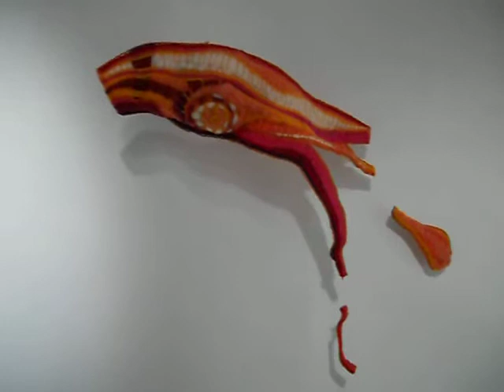De la serie Sublime ascendencia, 2010. Ruth Mariel Carvalho Rodriguez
El tejido forma parte de mi vida desde niña, desde mis abuelas transmitiéndome el arte a través de sus manos; la textura, la trama, el color... todo confluye en infinidad de formas que se manifiestan a través de mis tapices.

Concibo estas formas sin tiempo ni espacio... suspendidas jugando con el volumen; atravesando mi propia historia. Tengo la necesidad de compartir lo que ve mi mundo interno, de traspasar los propios límites de las técnicas tradicionales en esta búsqueda personal que me

moviliza desde lo más íntimo.

Esta obra se expuso en la muestra: Proyecto Circular 3, se exibio en el 16 de agosto al 11 de septiembre de 2011 y participaron de la misma los siguientes artistas por provincia: HERSILIA ALVAREZ Y SEBASTIÁN VILLAR ROJAS de Rosario, MAXIMILIANO AQUINO de Puerto Madryn
MARCO BAINELLA de Paraná, MARIELA BERGATO de San Miguel, GISELA BOLLINI de Eldorado, ANALÍA BRUNO de Vicente López, VIRGINIA BUITRÓN de Ciudad de Buenos Aires, BUSCATUS de Rosario, FACA FABRICIO CAIAZZA de Rosario, VALERIA CALVO de Ciudad de Buenos Aires, MÓNICA CAMPOS de Salta, RUTH MARIEL CARVALHO RODRIGUES de Trelew, MATÍAS HEBER CHIANEA de Rosario, PABLO CURUTCHET de Córdoba, DIEGO DANESE de Puerto Madryn, MAGUI DÁVILA de Puerto Madryn, MERCEDES DUTTO de Comodoro Rivadavia, CECI ESTALLES de Carapachay, MARINA ETCHEGOYHEN de Ciudad de Buenos Aires, MARINA AZUL FERNANDEZ BESADA de Ciudad de Buenos Aires, AYELEN FERRO de Esquel, MÓNICA FESSEL de Rosario, SOLANA FINKELSTEIN de Ciudad de Buenos Aires, CLAUDIA GONZÁLEZ GALINA de Rada Tilly, GRUPO 7OCTAVO de Ciudad de Buenos Aires, HEAD HONCHO de Rosario, HUGO JUSTINIANO de Corrientes, ANA BELÉN LÓPEZ de Chascomús
VERÓNICA MAGGI de Unquillo, NORA MARTÍNEZ de Ciudad de Buenos Aires, LUCAS ARIEL MERCADO de Paraná, CRISTINA MORALES de Comodoro Rivadavia, TADEO MULEIRO de Ciudad de Buenos Aires, DAVID ALEJANDRO MUÑOZ de Comodoro Rivadavia, YAMEL NAJLE de Puerto Madryn, LUIS MIGUEL ORTEGA BARBARO de San Ignacio, NICOLÁS OZUNA de Ciudad de Buenos Aires, DANIELA PASQUET de Posadas, IANKO PEREA de Comodoro Rivadavia, FABIÁN ROLDÁN de Corrientes
BELÉN ROMERO GUNSET de San Miguel de Tucumán, JUAN MANUEL ROSELL de Puerto Madryn, FRANCISCA RUIZ OBLIGADO de Lago Puelo, PATRICIA SCHEMBARI  de  Lago Puelo, MARIO SCORZELLI de Ciudad de Buenos Aires, NATALIA SEGURADO de San Juan, MARIANA SISSIA de Ciudad de Buenos Aires, JAVIER SORIA VÁZQUEZ de San Miguel de Tucumán.

Palais de Glace ubicación exacta en el mapa: geo:lat=-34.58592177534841 geo:lon=-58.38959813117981